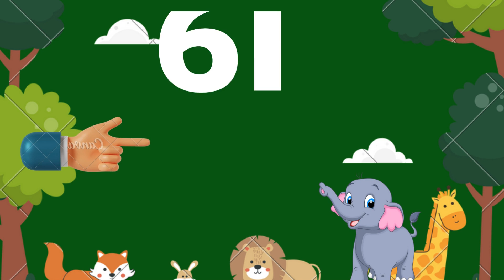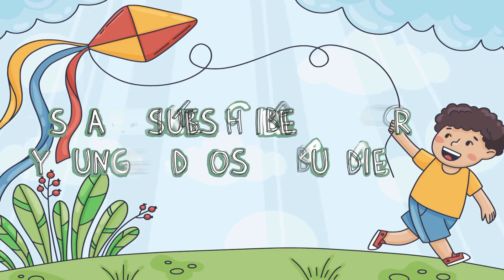Uyir eluthukkal | தமிழ் உயிர் எழுத்துக்கள் |Tamil letters learning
Hai Friends and kutties
தமிழ் எழுத்துக்களைக் கற்றுக்கொள்வது, எந்த மொழியின் எளிமையாக  கற்றுக்கொள்வது போன்ற பல முக்கியமான நன்மைகளைக் கொண்டுள்ளது. தமிழ் எழுத்துக்களைக் கற்றுக்கொள்வது மதிப்புமிக்கதாக இருப்பதற்கான சில காரணங்கள் இங்கே:

தொடர்பு: தமிழ் எழுத்துக்களை அறிந்துகொள்வதன் மூலம் தமிழில் படிக்கவும் எழுதவும் முடியும், இது தமிழ் பேசுபவர்களுடன் பயனுள்ள தொடர்புக்கு இன்றியமையாதது. தமிழ் பேசும் பகுதிகளுக்குச் செல்ல நீங்கள் திட்டமிட்டால், தமிழ் பேசும் நண்பர்கள் அல்லது குடும்பத்தினர் இருந்தால், அல்லது தமிழ் பயன்படுத்தப்படும் சூழலில் பணிபுரியத் திட்டமிட்டால் இந்த திறன் மிகவும் முக்கியமானது.

கலாச்சார புரிதல்: தமிழ் எழுத்துக்களைக் கற்றுக்கொள்வது செழுமையான தமிழ் கலாச்சாரத்தைப் பற்றிய ஆழமான புரிதலைப் பெற உதவுகிறது. இது தமிழ் இலக்கியம், கலை மற்றும் வரலாற்று ஆவணங்களை அவற்றின் அசல் வடிவில் ஈடுபட அனுமதிக்கிறது, மேலும் உண்மையான மற்றும் ஆழ்ந்த அனுபவத்தை வழங்குகிறது.

கல்வி வாய்ப்புகள்: நீங்கள் தமிழ் இலக்கியம், வரலாறு அல்லது தமிழ் கலாச்சாரம் தொடர்பான வேறு எந்த பாடத்தையும் படிக்க ஆர்வமாக இருந்தால், தமிழ் எழுத்துக்களை அறிந்து கொள்வது முக்கியம். இது கல்வி வாய்ப்புகளைத் திறக்கிறது மற்றும் தமிழ் மொழியில் பரந்த அளவிலான வளங்களை அணுக உங்களை அனுமதிக்கிறது.

தொழில் வாய்ப்புகள்: சில தொழில்களில், தமிழ் எழுத்துக்கள் பற்றிய அறிவு மதிப்புமிக்க சொத்தாக இருக்கும். தகவல்தொடர்பு, மொழிபெயர்ப்பு அல்லது கலாச்சார பரிமாற்றம் ஆகியவற்றை உள்ளடக்கிய ஒரு துறையில் நீங்கள் பணிபுரிந்தால் இது குறிப்பாக உண்மை. இருமொழி மற்றும் தமிழில் கல்வியறிவு இருப்பது சில வேலைச் சந்தைகளில் உங்களை வேறுபடுத்திக் காட்டலாம்.

பாரம்பரியத்தைப் பாதுகாத்தல்: தமிழ் எழுத்துக்களைக் கற்பது தமிழ் மொழி மற்றும் அதன் பாரம்பரியத்தைப் பாதுகாக்கவும் மேம்படுத்தவும் உதவுகிறது. மொழிகள் வளர்ச்சியடையும் போது, பாரம்பரிய எழுத்துகள் மற்றும் மொழியியல் பன்முகத்தன்மையை இழக்கும் அபாயம் உள்ளது. தமிழ் எழுத்துக்களைக் கற்பதன் மூலம், தமிழ் கலாச்சார அடையாளத்தைப் பாதுகாப்பதில் நீங்கள் தீவிரமாக பங்கேற்கிறீர்கள்.

மேம்படுத்தப்பட்ட அறிவாற்றல் திறன்கள்: தமிழ் எழுத்துக்கள் போன்ற புதிய எழுத்துக்களைக் கற்றுக்கொள்வது அறிவாற்றல் செயல்பாடுகளைத் தூண்டுகிறது.

Link for related videos and shorts

Alphabets and words |Alphabets words | Alphabets words a to z

ABC  phonics sounds | Nursery rhymes abc phonics song | phonics sounds

ABC phonics - a-b-c-d kid nurseryrhyme alphabet bird moralstory animal preschool - YouTube

How to write Alphabet | learn to write alphabet | how to write alphabet letters

Young Buddies